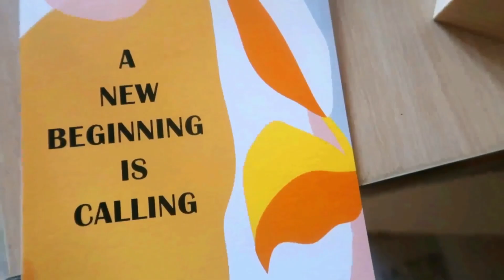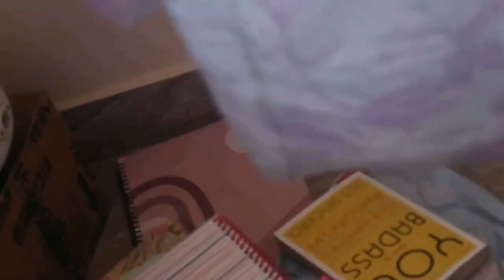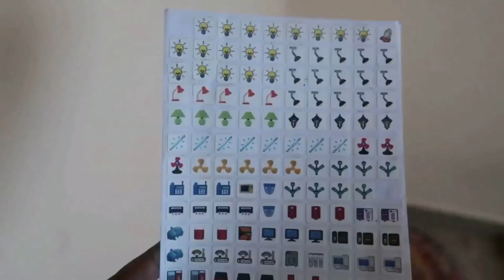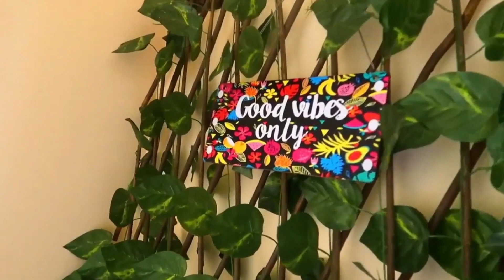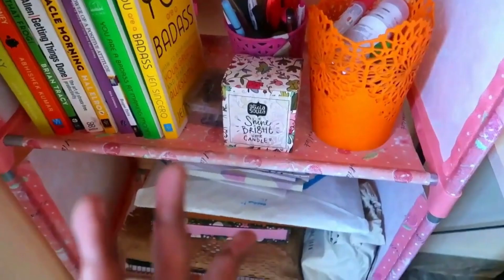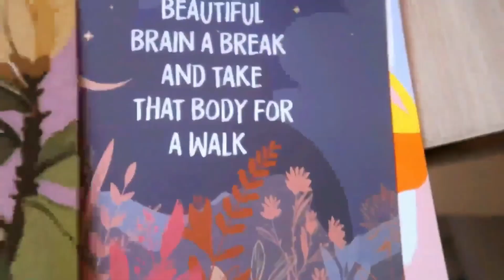VLOG | my NEW Room Tour ✨🥰🧣🖥️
💖 Hey Lovelies! Your Love and Support Means a LOT to me!! I’m 🌸  Thankful 🌸  Grateful 🌸  Blessed for Each one of you. Sending lots of Love & Positive Vibes Your Way ✨

Switch Board Stickers,
Multi-colour Rug,
Floor Bed,
Artificial Plant Garden Home Decor,
Good Vibes Wall Hanging,
Laptop Work table,
Teddy Bear,
Amazon Hangers,
Storage Boxes With Lid,
Saree Bags,
Miniso mirror,
My Desk,
Mac Mini,
LG Display,
Save extra 15% 🎊 using the code: DKMVRHT276

✨ Also Watch,

🛍 LINKS 🛍

My Desk,
Mac Mini,
LG Display,
Zebronics Monitor,

Mini Tripod,
My Laptop, (similar)
Earphones, (wireless)
Earphones, (wired)
Hard disk,
Ring Light,

📱 SOCIAL MEDIA 📱

Title : VLOG | NEW ROOM TOUR ✨🥰🧣🖥️ ✅

XOXO
Pinkie 💖